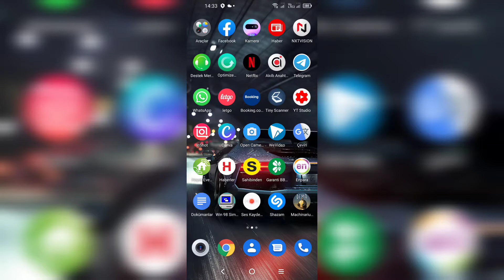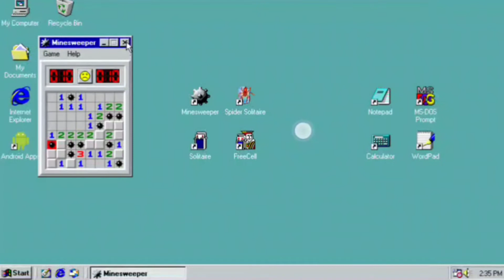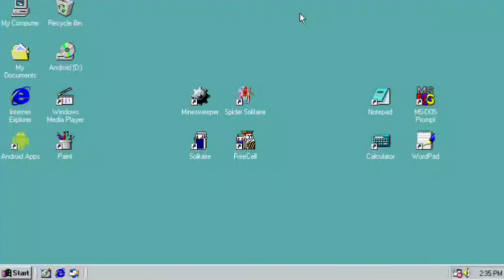Telefondan Windows 98 - Nostalji